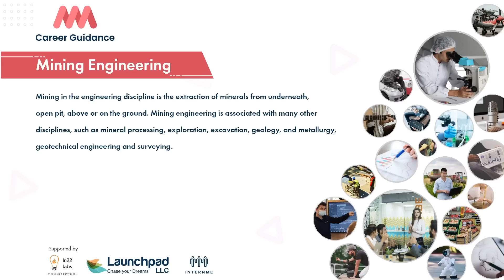How Mining engineering Is Changing The World! | MMM Career Guidance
In this video, we'll get to know more about mining engineering by exploring the scope of the field, the different types of mining engineering careers, and the associated salary and career opportunities. We'll also take a look at mining engineering technician roles and what you need to qualify for them. So if you're looking to learn more about mining engineering, this is the video for you!
Mining engineering is a very specialized field, with a lot of important and complex concepts. In this video, we're going to explore some of the key areas of mining engineering, and give you a brief overview of what this field entails.
This video is designed to provide you with a quick overview of mining engineering, so that you can get a better understanding of this field and what it can potentially offer you. We're also providing you with some resources so that you can explore this topic further if you're interested. So be sure to check it out!

we'll be discussing mining engineering, its course, scope, career, and salary. We'll cover everything you need to know to make an informed decision about this exciting field!
Mining engineering is the discipline that encompasses the extraction, processing, and management of valuable minerals from the Earth's crust. Mining engineers utilize their expertise in geology, engineering, and environmental science to develop sustainable and safe mining operations that optimize mineral recovery while mitigating environmental impacts and prioritizing worker safety.